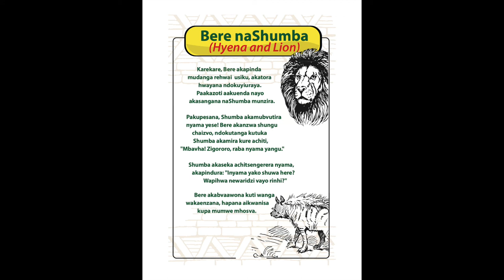Bere na Shumba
Hyena and Lion Story translation.